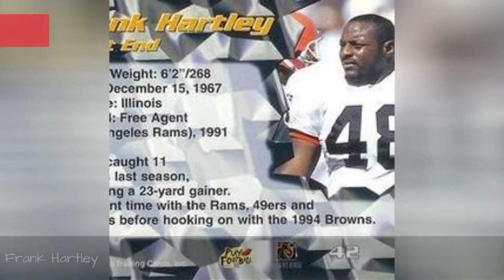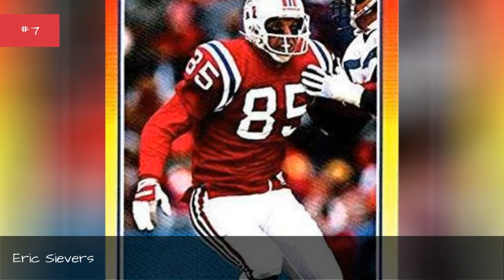The Best Los Angeles Chargers Tight Ends Of All Time ➊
The Los Angeles/San Diego Chargers have had some great tight ends throughout the franchises history. This list of past Chargers tight ends features former greats, current impact players, and even future stars.As the tight end position increasingly becomes more of a focal point in the offensive schemes of today, one can only imagine what this list could look like in years down the road. No matter what happens in the evolution of this position, these L.A./S.D. tight ends have left a legacy for this that cant be taken away.
Great Chargers players such as Antonio Gates, Kellen Winslow, and Dave Kocourek have gone down as some of the best tight ends in franchise history.
So who is the greatest tight end in Los Angeles/San Diego Chargers history? Which of these tight ends has left a lasting legacy in the cities of Los Angeles and San Diego? Vote below for who you think is the best Los Angeles/San Diego Chargers tight end of all time!
Photo: Wikimedia Commons...more
0:00 - Intro
0:00:08 - Stephen Alexander
0:00:18 - Justin Peelle
0:00:27 - Frank Hartley
0:00:36 - Duane Young
0:00:45 - Dante Rosario
0:00:55 - Pat Curran
0:01:04 - Kris Wilson
0:01:13 - John Mackey
0:01:22 - Randy McMichael
0:01:31 - Pettis Norman
0:01:40 - Mikhael Ricks
0:01:49 - Bob Klein
0:01:56 - Ladarius Green
0:02:06 - Virgil Green
0:02:16 - John Phillips
0:02:26 - Derrick Walker
0:02:35 - Freddie Jones
0:02:45 - Willie Frazier
0:02:54 - Eric Sievers
0:03:04 - Hunter Henry
0:03:13 - Pete Holohan
0:03:22 - Dave Kocourek
0:03:31 - Jacque MacKinnon
0:03:41 - Kellen Winslow
0:03:50 - Antonio Gates